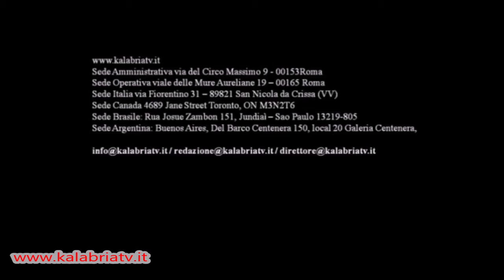El concerto de Silvia Miriam e Luigi Carniglia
Actividad en la Settimana Calabresa de Buenos Aires